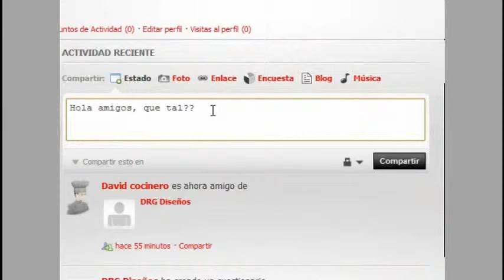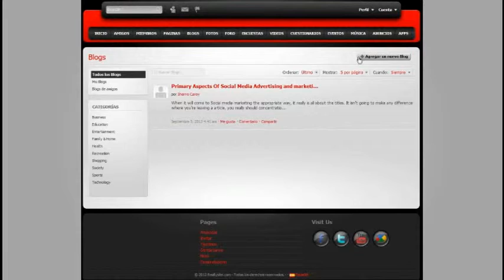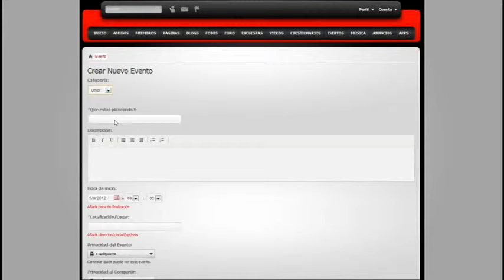Red social Really Site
Vídeo promocional para red social Really Site